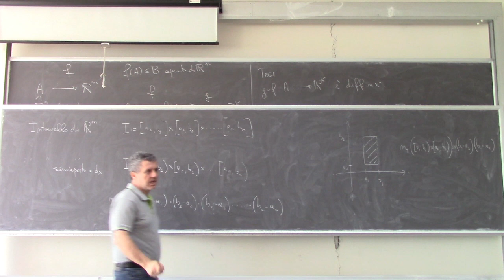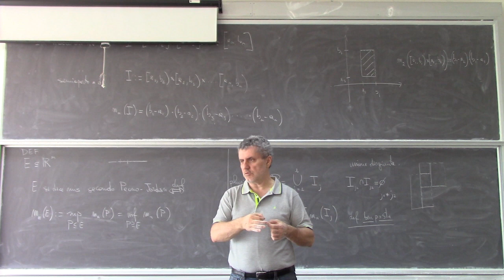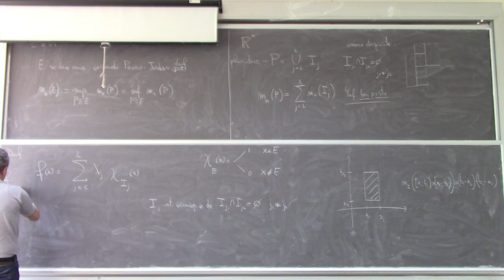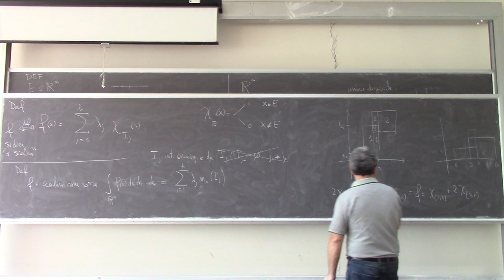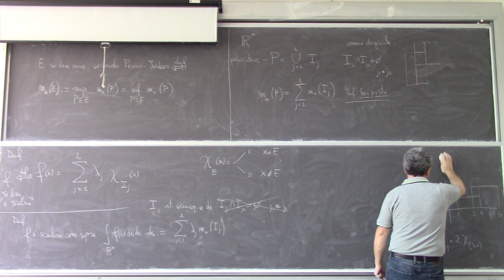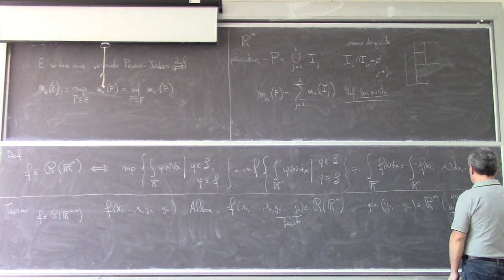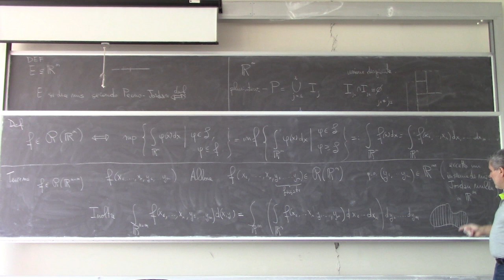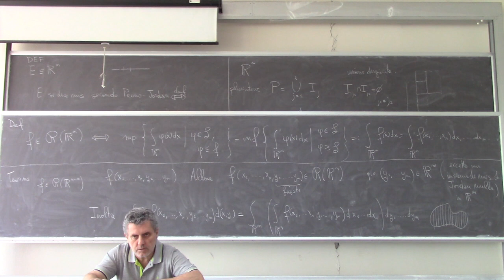Analisi Matematica II Lezione 35b